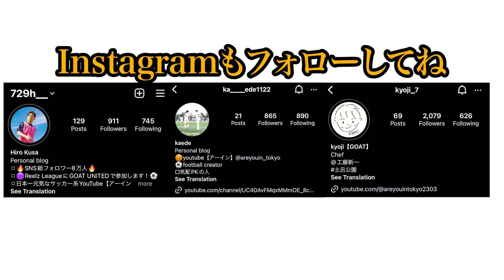【元Fリーガー】ゆってぃさんからお洒落すぎるフェイント教えてもらった🔥🇧🇷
ゆってぃさんのチャンネル🔵

そしてスクールに興味があるかたはこちら

【アーイン】

地元チームが同じのKAEDEとHIROとReelz LeagueのGOAT UNITEDで仲が良かった工藤新一の3人で一緒にYouTubeやってます！🔥🔴

◎グループ

◎メンバー

KAEDE

HIRO

工藤新一

【スポンサー】
トレーニングウェア提供
□DIAWOL様

他にスポンサーになっていただける方・コラボ希望の方・応援メール等は